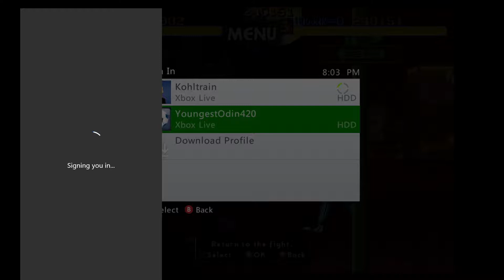Final Fight Double Impact: Andore and Andore Jr - Episode 2 - Frienemies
We aren't saying game developing is hard, but.

A brand spanking new adventure that's kinda familiar but also not really.

FrienemiesTFP